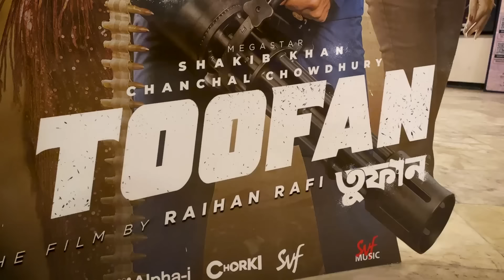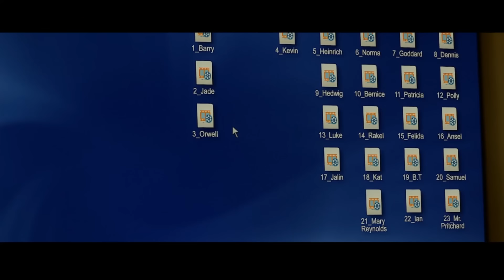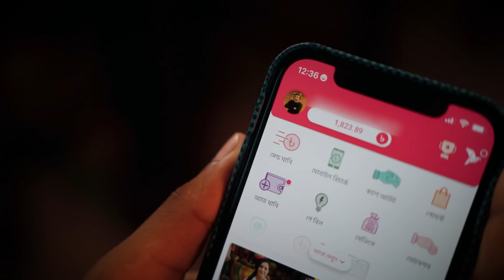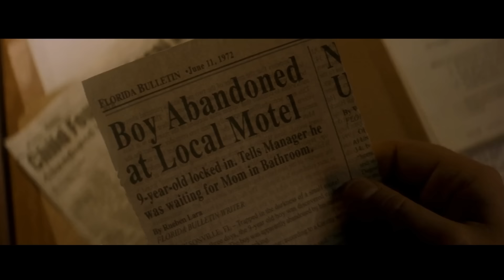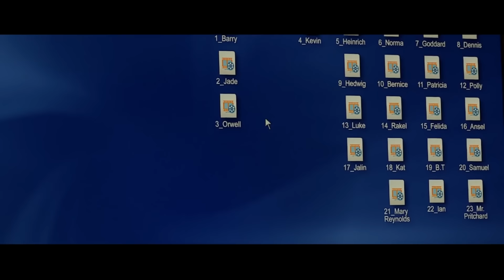'DID' IN DOROD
I have red socks.

ˍˍˍˍˍˍˍˍˍˍˍˍˍˍˍˍˍˍˍˍˍˍˍˍˍˍˍˍˍˍˍˍˍˍˍˍˍˍˍˍˍˍˍˍˍˍˍˍˍˍˍˍˍˍˍˍˍ
✅Card to bKash  ►

ˍˍˍˍˍˍˍˍˍˍˍˍˍˍˍˍˍˍˍˍˍˍˍˍˍˍˍˍˍˍˍˍˍˍˍˍˍˍˍˍˍˍˍˍˍˍˍˍˍˍˍˍˍˍˍˍˍ

✅“RnaR Space” an interior firm founded by me and some of my close people. We are a blink away to build your dream home.

ˍˍˍˍˍˍˍˍˍˍˍˍˍˍˍˍˍˍˍˍˍˍˍˍˍˍˍˍˍˍˍˍˍˍˍˍˍˍˍˍˍˍˍˍˍˍˍˍˍˍˍˍˍˍˍˍˍ
✅Highlighted Movies:

Split (2016)
Glass (2019)
Identity (2003)
Anniyan (2005)
Me, Myself & Irene (2000)

✅Other clips used from:
0:18 Golmaal Again (2017)
0:23 Toofan (2024)*
My video based on this Trailer► 'TOOFAN' TOO FUN
My video based on this Movie► TALE OF TOOFAN

0:26 Dorod (দরদ) | Official Teaser | Shakib Khan | Sonal Chauhan | Anonno Mamun | Eskay Movies
0:33 Esho | এসো | Humayun Ahmed | Ferdous | Bangla Natok
0:41 Monpura | Chanchal Chowdhury
2:07 Zara Sa (Jannat)
2:10 Adipurush (2023)
2:50 Baje Chele | Bappy
4:01 Churi (Natok)
4:07 Dui Duari
4:36 Shyamol Chhaya

ˍˍˍˍˍˍˍˍˍˍˍˍˍˍˍˍˍˍˍˍˍˍˍˍˍˍˍˍˍˍˍˍˍˍˍˍˍˍˍˍˍˍˍˍˍˍˍˍˍˍˍˍˍˍˍˍˍˍˍˍˍˍˍ

ˍˍˍˍˍˍˍˍˍˍˍˍˍˍˍˍˍˍˍˍˍˍˍˍˍˍˍˍˍˍˍˍˍˍˍˍˍˍˍˍˍˍˍˍˍˍˍˍˍˍˍˍˍˍˍˍˍˍˍˍˍˍˍ

ˍˍˍˍˍˍˍˍˍˍˍˍˍˍˍˍˍˍˍˍˍˍˍˍˍˍˍˍˍˍˍˍˍˍˍˍˍˍˍˍˍˍˍˍˍˍˍˍˍˍˍˍˍˍˍˍˍˍˍˍˍˍˍ

ˍˍˍˍˍˍˍˍˍˍˍˍˍˍˍˍˍˍˍˍˍˍˍˍˍˍˍˍˍˍˍˍˍˍˍˍˍˍˍˍˍˍˍˍˍˍˍˍˍˍˍˍˍˍˍˍˍˍˍˍˍˍˍ